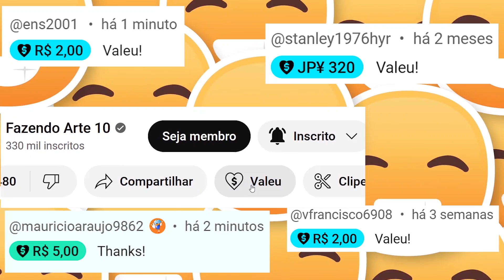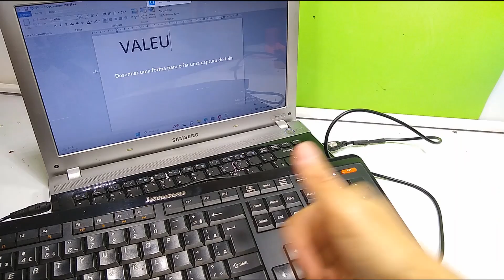COMO CONSERTAR CABO USB QUE ESTÁ COM MAU CONTATO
Nesse video mostramos como consertar cabo usb quando está falhando.
CABO USB V8 MICRO USB OU TIPO C LOJA ALIEXPRESS ***

O procedimento serve para teclado, mouse, webcam, qualquer aparelho com cabo usb ou outro tipo de cabo, geralmente está rompido na base do plug, procedimento simples mas muito útil. Nos trocando o cabo do teclado de plug ps2 para usb, utilizamos o conversor e eu pensei que meus problema tinham acabado, porém o cabo do teclado estava rompido, começou falhar, então trocamos o cabo e resolveu.

ATENÇÃO!